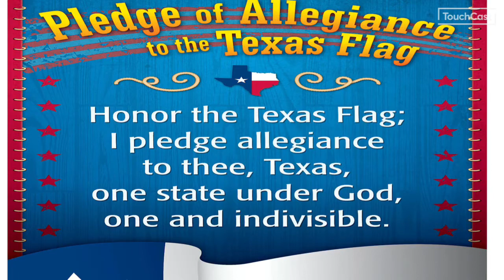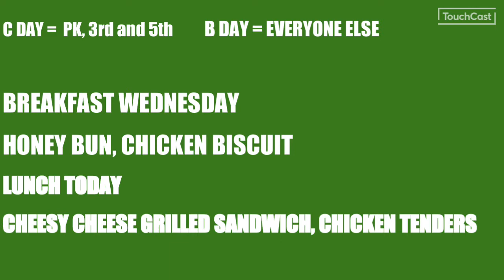Tuesday October KGIL